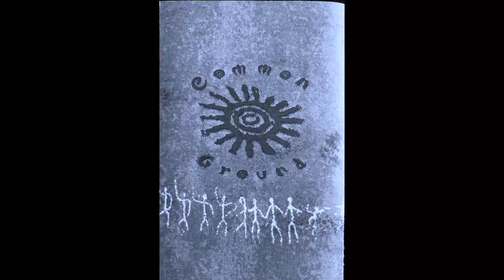Musical Release - Common Ground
The Vault Archives – Episode 12

Common Ground Demo 1996

Jim Sobo: Acoustic Guitar, Vocals
Matthew Hurewitz: Piano, Organ
Chris Roe: Electric Guitars
Rob Richman: Bass Guitar
Monte McConnell: Drums
Jon Anonymous: Background vocals, Harmonica

Recorded by Matt Walin at Bitemark Recording Studios LA USA
Tape digitizing, editing and video production: Chris Roe